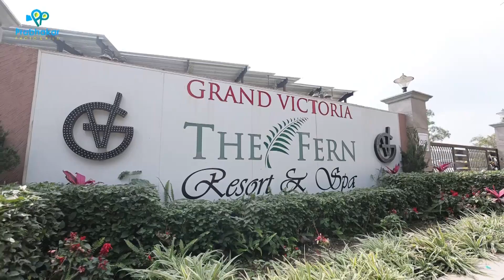SEJAL & PIYUSH WEDDING TEASER VIDEO 2022 BY PRABHAKAR PHOTO FILM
Wedding Teaser 2022, Wedding photogrphy , Wedding Cinematography ,Wedding Candid photogrphy Wedding Bride ,Wedding Groom